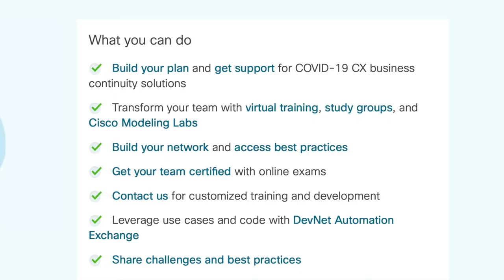Find customized training & online certification testing, and more.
Online testing for Cisco certification exams. Get your team certified: Secure, remote testing featuring live proctoring with artificial intelligence and machine learning.

Silvia Spiva, Cisco DevNet